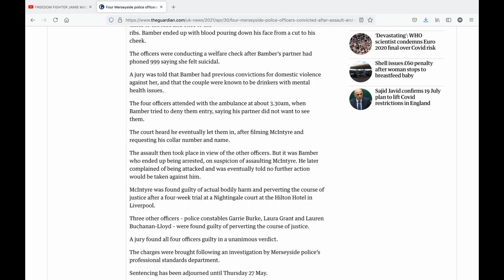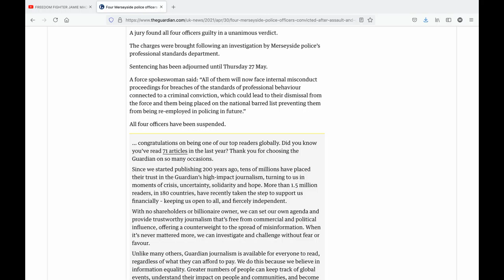Four Merseyside police officers convicted after assault and cover up Heavy police presence in Liver